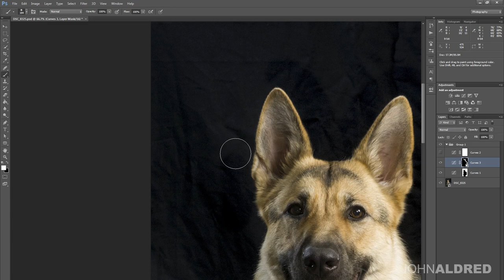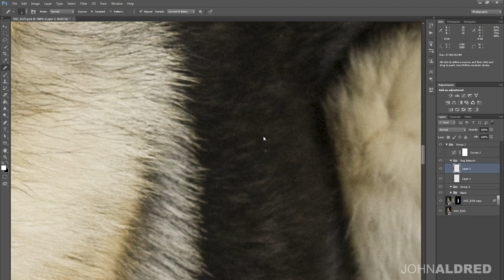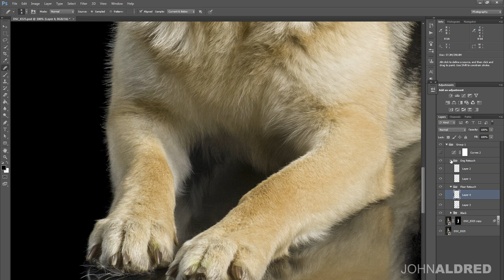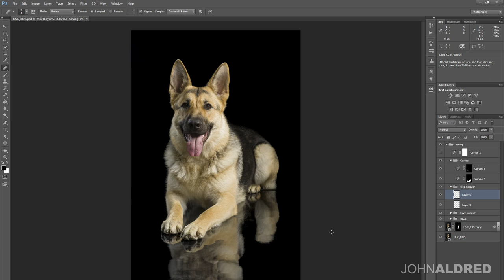Retouching a German shepherd dog on a black background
Animal photography is such great fun, but when photographing animals on the black set, especially dogs or other furry animals that are shedding hair throughout the shoot, the images often require a bit of cleanup in post - mostly on the reflection.

So, this is a sped up retouching session from a photograph with a shoot with a German Shepherd.

Actual time taken for this was about 90 minutes in total.